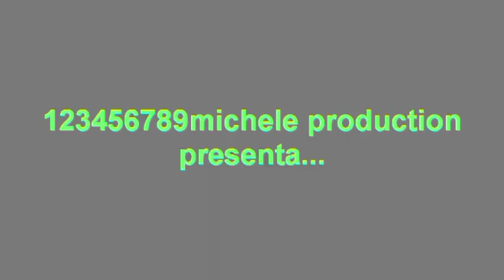2. paiane trophy 2010....parte9.....filmato.avi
2. paiane trophy 14 marzo 2010. parte9. filmato della manifestazione.